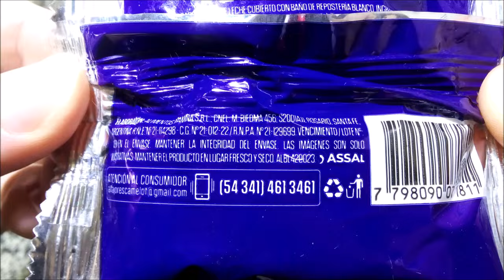Camelot Alfajores Negro y Blanco - Alfajor con "relleno sabor Dulce de Leche" ( Sin Culpa )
Elaborados por: Mamina S.R.L. (Sin Culpa) ( RNE 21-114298 ); Rosario, Santa Fe, Argentina.

*Blanco*
Alfajor con relleno sabor dulce de leche cubierto con baño de repostería blanco. Contenido neto 42g.

Ingredientes: relleno para repostería sabor dulce de leche (leche descremada, azúcar, grasa bovina refinada, glucosa, estabilizante: agar, regulador de acidez: bicarbonato de sodio, conservante: sorbato de potasio, aromatizante: esencia de dulce de leche), tapas de alfajor: galletitas dulces (harina de trigo tipo 000 enriquecida según Ley 25630, azúcar, oleomargarina, cacao amargo, glucosa, emulsionante: INS 450iii, leudantes químicos: INS 500ii), baño de repostería fantasía blanco. CONTIENE LECHE Y DERIVADOS DE TRIGO Y SOJA. PUEDE CONTENER SULFITOS, MANÍ, ALMENDRA Y HUEVO. EXCESO EN AZÚCARES. EXCESO EN GRASAS TOTALES. EXCESO EN GRASAS SATURADAS. EXCESO EN CALORÍAS.

Información nutricional:
Porción: 42g (1 unidad)
Valor energético: 163Kcal=682KJ (8% VD)
Carbohidratos: 26g (9% VD)
   Azúcares totales: 20g
Proteínas: 2,4g (3% VD)
Grasas totales: 5,5g (10% VD)
   Grasas saturadas: 3,2g (15% VD)
   Grasas trans: 0g
Fibra alimentaria: 1,3g (5% VD)
Sodio: 46mg (2% VD)

*Negro*
Alfajor con relleno sabor dulce de leche cubierto con baño de repostería semiamargo. Contenido neto 42g.

Ingredientes: relleno para repostería (leche descremada, azúcar, grasa bovina refinada, glucosa, estabilizante (agar), regulador de acidez (bicarbonato de sodio), conservante (sorbato de potasio), aromatizante (esencia de dulce de leche)), galletita dulce con cacao (harina de trigo tipo 000 enriquecida según Ley 25630, azúcar, aceite vegetal interesterificado, oleomargarina, cacao, glucosa, sal, emulsionante: INS 322, INS 476, INS 450i, leudante químico: 500ii, aromatizante/saborizante), baño de repostería semiamargo. CONTIENE LECHE Y DERIVADOS DE TRIGO Y SOJA. PUEDE CONTENER SULFITOS, MANÍ, ALMENDRA Y HUEVO. EXCESO EN AZÚCARES. EXCESO EN GRASAS TOTALES. EXCESO EN GRASAS SATURADAS. EXCESO EN CALORÍAS.

Alfajores disponibles en la cadena de supermercados DIA% desde hace un tiempo. Son del fabricante de los Sin Culpa. El relleno no es "dulce de leche", sino "relleno para repostería sabor dulce de leche"... algo estilo los "productos untables" que andan dando vueltas. No me di cuenta hasta leer los ingredientes (en mi opinión de más abajo aún no lo sabía), pero igual me llama la atención (no en el mejor sentido :P).
El castillo del frente del envase se ve medio terrorífico… Aunque no da el estilo, lo encontraría más apropiado para un alfajor “Transilvania” o “Frankenstein”... :P
¡Muy ricos! Descargo de siempre: son económicos y se nota, no son para quien sólo gusta de los alfajores “premium”. Masa bastante densa, humedad correcta, algo arenosa, no tan tierna como otras, pero tierna al fin, de sabor más bien neutro (no detecto ninguna esencia en particular). Buena cantidad de dulce de leche para un producto económico, que además es rico. El baño blanco tiene el clásico sabor a “baño fantasía”, mientras que el negro tiene sabor relativamente intenso a cacao… “económico” (de esos que quizás recuerdan más a algarroba que a cacao), pero cacao al fin… que es más que otros alfajores económicos. Ambos baños son algo grasosos, pero no molestan. En fin, me gustaron mucho :-).